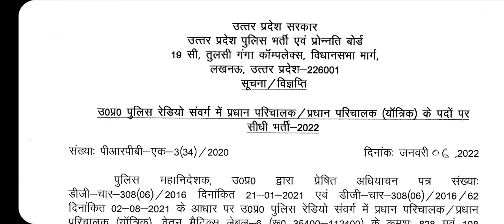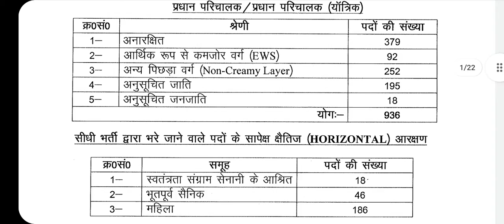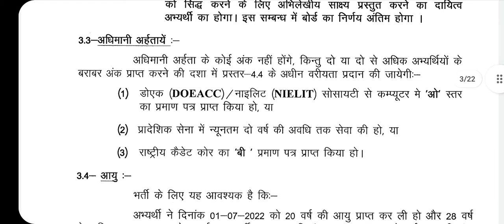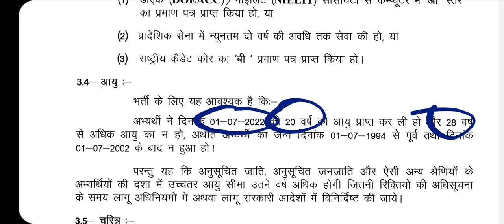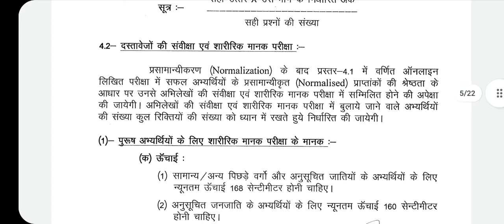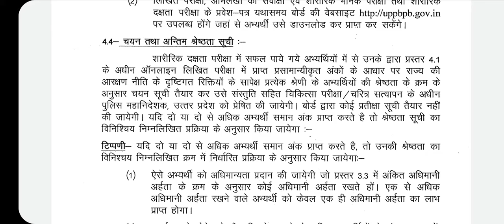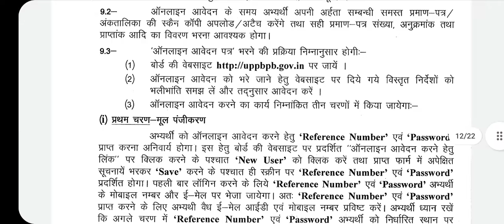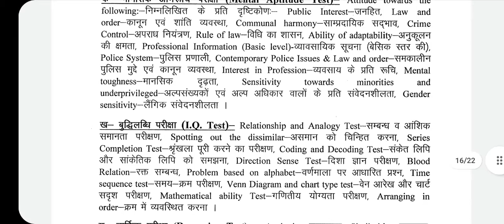उत्तर प्रदेश | रेडियो प्रधान परिचालक (यांत्रिक)| Notification जारी कब से शुरू होगा || योग्यता जानें?